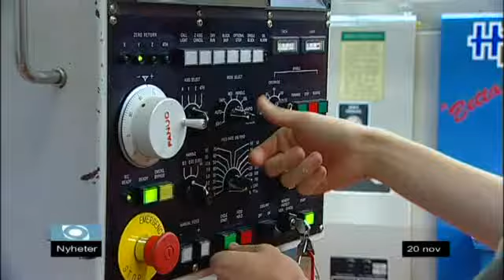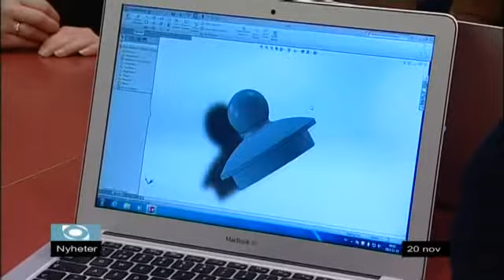Nyheter Ons 20/11-2013 Västmanlands Television